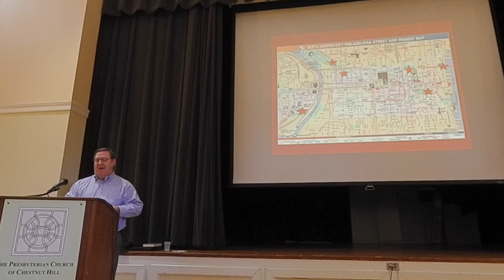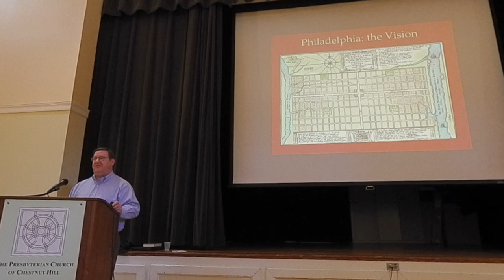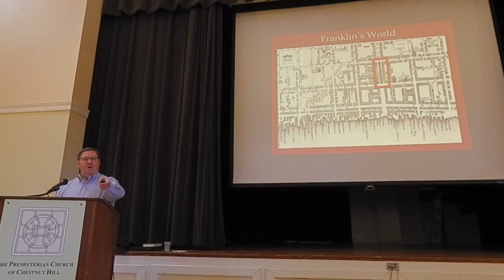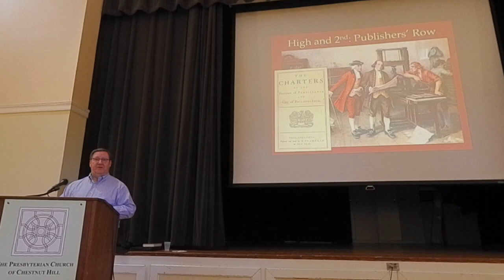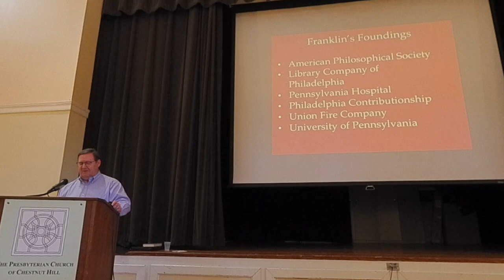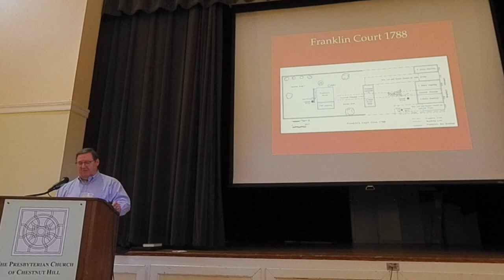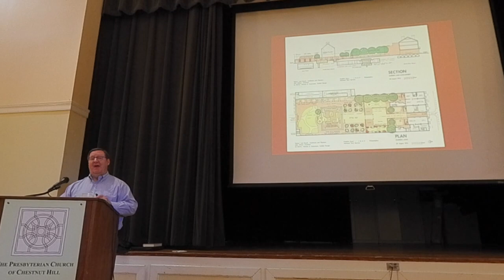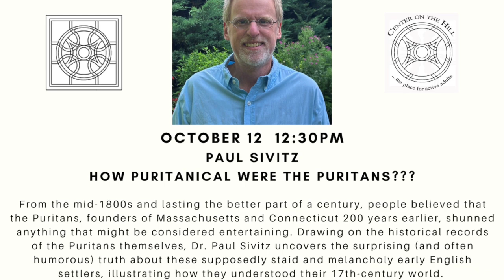Forum on the Hill- September 2023- Thomas Keels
Thomas Keels--Franklin’s Forgotten Philadelphia

Author and Historian Thomas Keels returns to present more from his book Forgotten Philadelphia: Lost Architecture of the Quaker City. This time he is exploring with us Franklin’s Forgotten Philadelphia.  A tour through the vanished city where Benjamin Franklin lived, worked, and helped to create the United States of America.